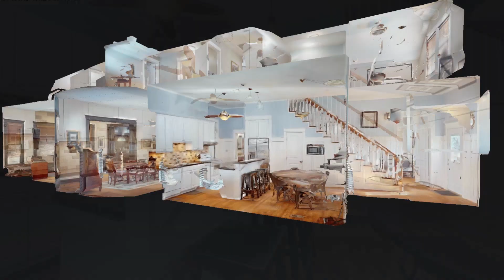1204 Gartland Ave Nashville TN 37206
1204 Gartland Ave Nashville TN 37206 — Meredith Smith

1204 Gartland Ave Nashville TN 37206 — Meredith Smith

1204 Gartland Ave Nashville TN 37206 — Meredith Smith